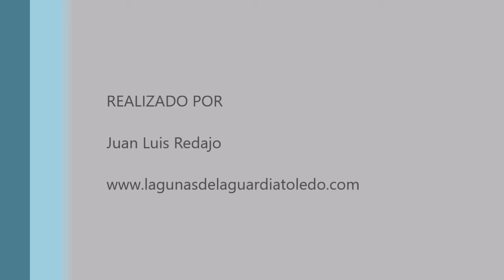Aves a cámara lenta. Lagunas de La Guardia (Toledo) 18-11-2018